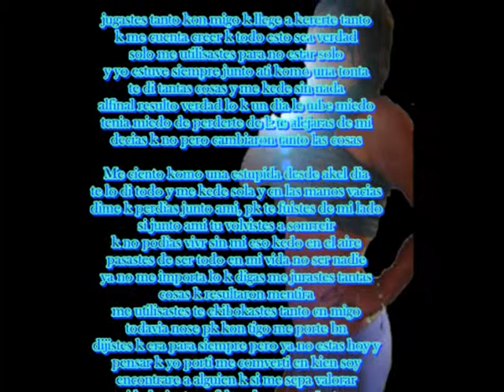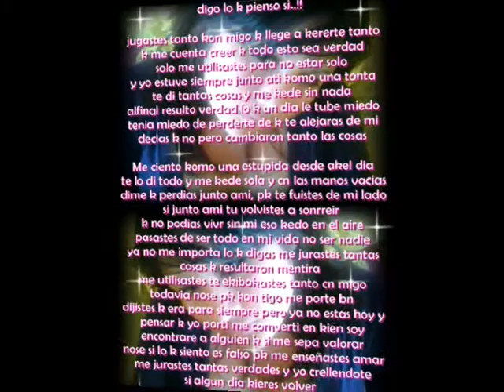The cappricho bolviano_La'MoroshaA ^_^ ++______nº1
aki lo mio